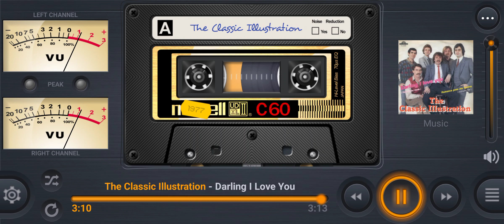DARLING I LOVE YOU - The Classic Illustration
By The Classic Illustration
1977

You don’t know how I love you

It’s crazy but so really
That I’m in love with you

I can say that I’ll have you just for me
And I don’t care that everywhere I’ll be seen

If you try to be mine
Although I know it ain’t right
But let me try to be with you every night